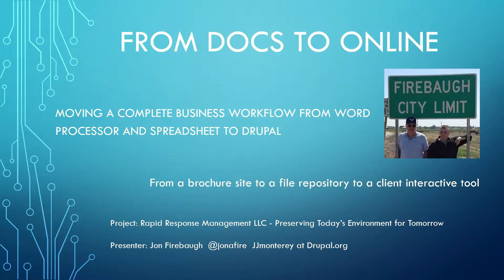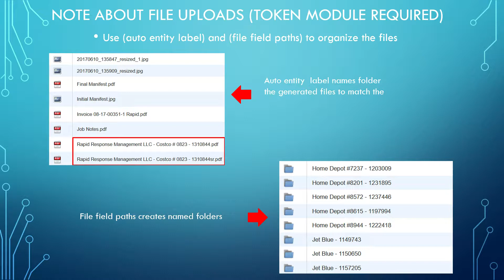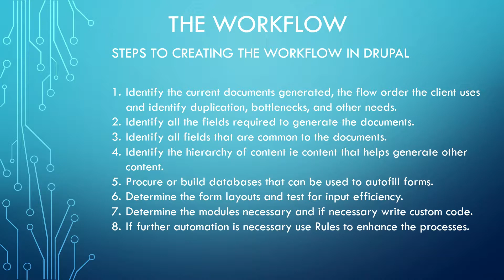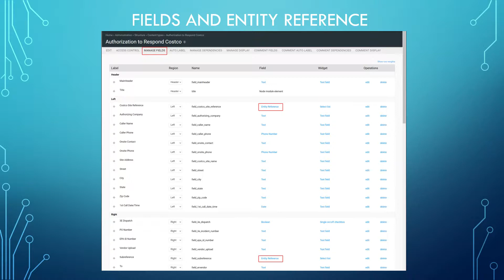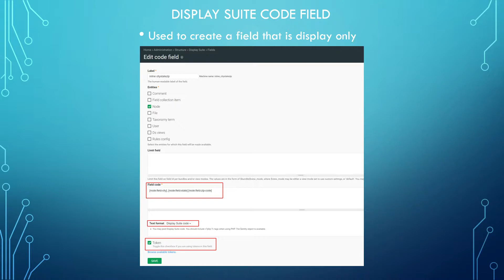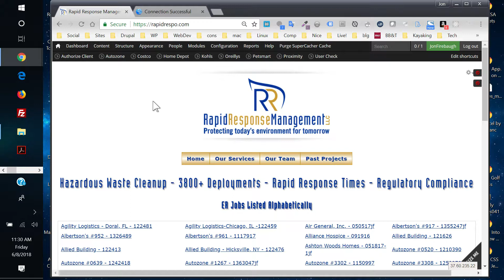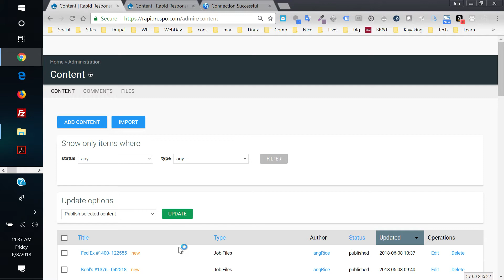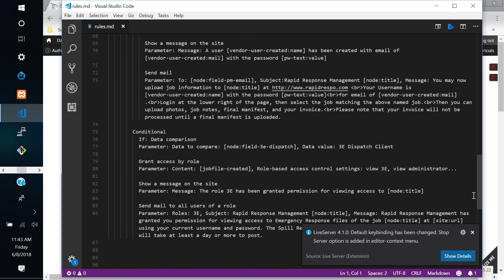Taking a Clients Business Worklow Online with no Custom Code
By Jon Firebaugh

Built on Drupal 7, we took a clients workflow from Word and Excel templates to Drupal and in the process created a file repository for client uploads. We streamlined the workflow, used granular permissions to allow both vendors and clients to view only the project content related to them. Of interest is the use of the following modules: Display Suite, File Field Paths, Entity Reference, Entity Reference Autofill, Entity Connect, Auto Entity Label, Multiupload Filefield Widget, Field Group, Field Permissions, Conditional Fields, ACL, Content Access, Feeds, PDF using mPDF, and Rules to automate some node creation and permissions. Much of this should be transferable to Drupal 8 when the modules are stable and ported.

Learning Objectives & Outcomes:
A highly functional client solution can be built without custom code thanks to the work of the awesome Drupal community. It requires patience and extensive researching in the contrib space. Configuring the modules and some tips and pain points will be discussed.